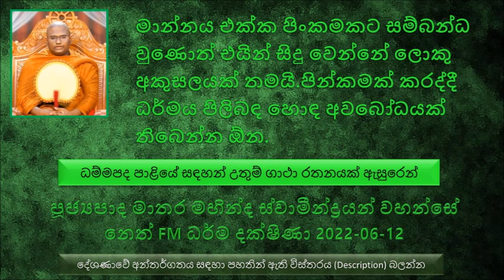Ven Matara Mahinda Thero - 2022.06.12 Neth FM Dharma Dakshina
ධම්මපද පාළියේ  පාප වර්ගයේ සඳහන් උතුම් ගාථා රතනයක් ඇසුරෙන්
සමහරු දන් දෙනවා නමුත් අනිත් මිනිස්සුන්ට දන් දෙවන්නේ නැහැ, අනිත් මින්ස්සුන්ට දාන දීල පින් අනුමෝදන් කරවන්නෙත් නැහැ
තව කෙනෙක් ඉන්නවා අනුන් ලවා දන් දෙනවා තමන් දන් දෙන්නේ නැහැ
තව කෙනෙක් ඉන්නවා තමන් දන් දෙන්නෙත් නැහැ අනුන්ට දන් දෙන්න දෙන්නෙත් නැහැ
තවත් කෙනෙක් ඉන්නවා තමන් දන් දෙනවා, අනුන්ටද දානය දෙන්න අවස්ථාව සකස් කරල දෙනවා.අනිත් අයට දානය අනුමෝදන් කරවනවා.
සිටුවරයා මේ දානයෙන් උභය සම්පත්තියම ලබාගන්න හිතුවා. ඒ කිව්වේ අනිත් අයටත් දානය ලබාදෙන්න අවස්ථාව ලබා දෙන එක.
මේ සිටුවරයා ගමේ ගිහින් ගෙයක් ගෙයක් ගානේ ගිහින් මේ දානය මතක් කරනවා. මම දානයක් ලබාගත්තා නුඹලාත් කැමති කැමති ආකාරයෙන් දානයට සම්බන්ධ වෙලා පින්  කරගන්න කියල..
තමන්ට පිනක් තිබුණොත් විතරයි පිනකට සම්බන්ධ වෙන්න පුළුවන් වෙන්නේ. පිනක් තිබුණොත් විතරයි පින් කරගන්න පුළුවන් වෙන්නේ.
අපේ පින්වතෙක් ලක්ෂයක පින් කමක් සුදානම් කරනවා නම් අතේ ලක්ෂයක් තබාගෙන ඒ පිංකම පටන්ගන්න අනිත් අය එයට සම්බන්ධ කරගන්න මොකද එයාලටත් පිනක් සිදු කරගන්න අවස්ථාව ලබාදෙන්න.
මාන්නය එක්ක පිංකමකට සම්බන්ධ වුණොත් එයින් සිදු වෙන්නේ ලොකු අකුසලයක් තමයි.පින්කමක් කරද්දී ධර්මය පිලිබඳ හොඳ අවබෝධයක් තිබෙන්න ඕන. අදහස් ඉදිරපත් කරද්දී තමන්ගේ හිතලු නෙමෙයි ඉදිරිපත්  කරන්න ඕන ධර්මයේ තිබෙන කරුණු.
සිටුතුමා මේ ගමේ තිබුණ එක කඩයකට ගිහින් කඩේ මුදලාලිටද මතක් කරා. මේ කඩේ මුදලාලි මේ දානය ගැන හරි නොසතුටින් තරහින් වැරදි වැටහීමක් ඇති කරගත්ත. පසුව ඇඟිලි තුඩු වලට  අහුවෙන තරමට වී පොඩ්ඩක්, කඩල පොඩ්ඩක් ආදී වශයෙන් ඉතාමත් අඩු ප්‍රමාණයට දානයට භාණ්ඩ ටිකක් දුන්නා.
මේ සිටුතුමාත් මේ බඩු ටික අරගෙන ගිහින් දානය පිළියෙළ කරලා බුදුරජාණන් වහන්සේ ඇතුළු සංඝ රත්නයට දානය දුන්නා.
මේ කඩේ මුදලාලී සිටුතුමා දානය දෙන තැනට ගිහින් තමන් දානයට අඩුවෙන් දේවල් ලබා දුන්නා කියල කිව්වොත් මේ සිටුතුමාට කිණිස්සෙන් ඇනල මරනවා කියල හිතාගෙන දානය දෙන තැනට ගියා.
අපි ගොඩක් වෙලාවට බයයි මිනිස්සු බණිනවට. නමුත් හරියට දානය ගැන දැනගෙන එය සිදු කරනවා නම් ඒ ගැන බය විය යුතු නැහැ.
කොසොල් රජතුමා මේ අනුන්ගේ කතා අසල බන්දුල සේනාධිපති සහ ළමයි 32 මරල දැම්ම. මේ පණිවිඩය අරගෙන ආපු පණිවිඩකරුවාගේ පණිවිඩය දැකලත් සිත තද කරගෙන ඒ වෙලාවේ දානයක් පූජා කළා.